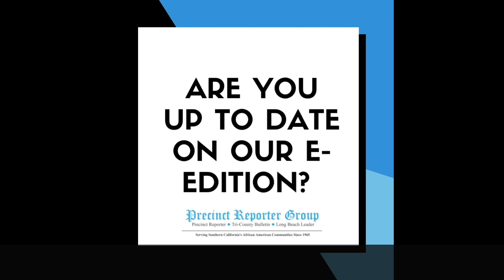Deputy Darnell Calhoun was Killed in the Line of Duty on January, 13, 2023. In Lake Elsinore, CA.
Deputy Darnell Calhoun was murdered in the line of duty. On Friday afternoon, on January, 13, 2023. He was 30 years old. Deputy Calhoun responded to a dispatcher call around 4:20pm. Where there was a possible domestic violence dispute occurring. Located at 18000 Block of Hilldale Lane.

At this point, The Riverside County Police Department is not clearly aware of how the encounter. Between the suspect, and Deputy Calhoun begun. The suspect is in custody, and they are also in critical condition from the shooting incident.